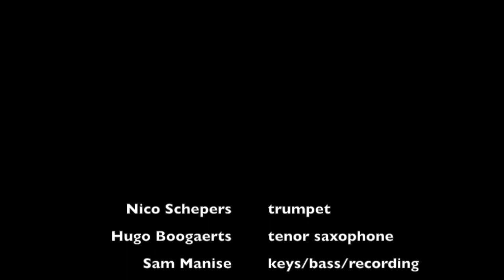Breath - Rimshot, Pieter Franssen (+ band)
Dedicated to my nephew - Wouter Wetzels

Sam Manise - bass, keys/synth's, recordings
Nico Schepers - flugelhorn
Hugo Boogaerts - tenor saxophone
Sander Claes - guitar
Pieter Akkermans - keys
Leon Lhoëst - keys
Dorian De Rycker - keys
Pieter Franssen - music, arrangements, drums, percussion